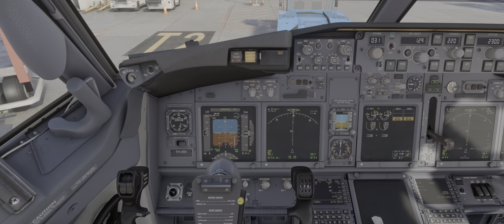Arrival GCRR Lanzarote Airport MSFS pmdg 737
end of a 4:30hr flight with the pmdg 737-700 in transavia livery on the ILS and parking to gate at Lanzarote on a breezy day.

aerial from Island Creations

Pmdg 737-700

RTX3080ti
9700K OC
32gb